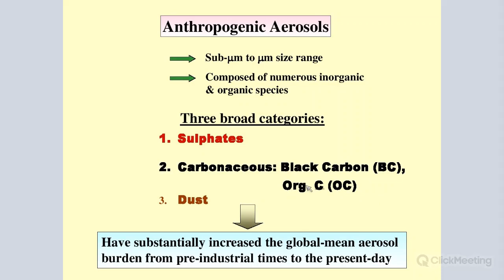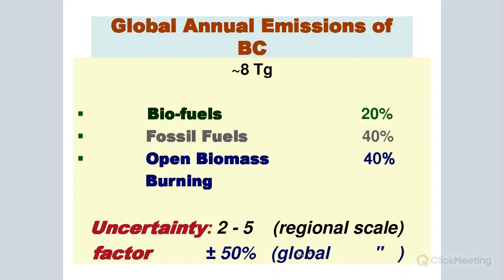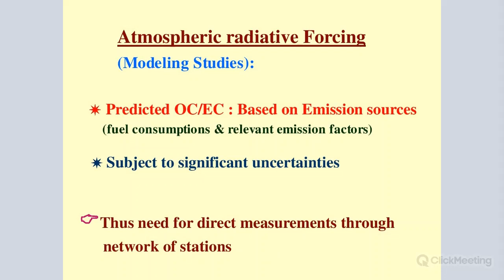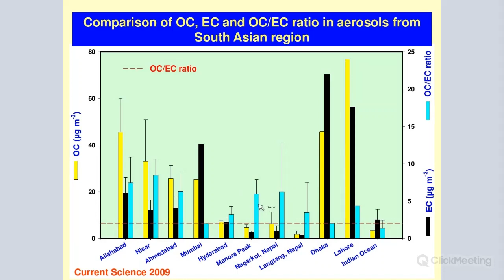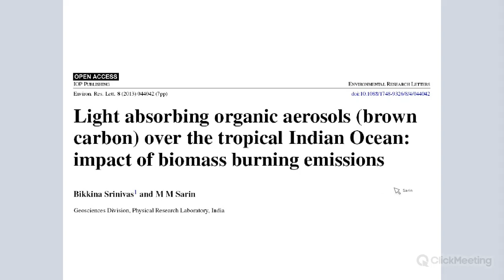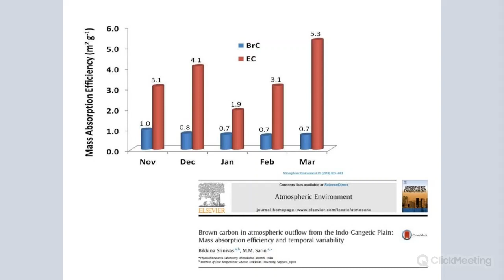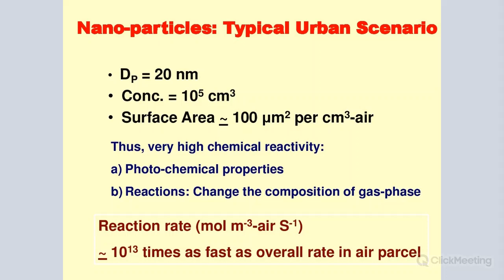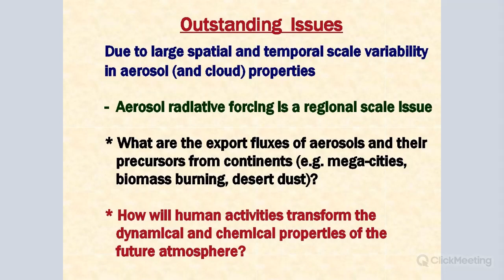web19.2 Atmospheric Carbonaceous Aerosols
The impact of large-scale biomass burning emissions (BBEs) on atmospheric chemistry and climate change has been a subject of major debate in recent years. On global scale, BBEs are the dominant source of atmospheric carbonaceous aerosols [Organic Carbon (OC) and Elemental Carbon (EC)]. In addition, atmospheric Brown Carbon (BrC) – Light-absorbing organic matter from BBEs is also gaining significant importance.